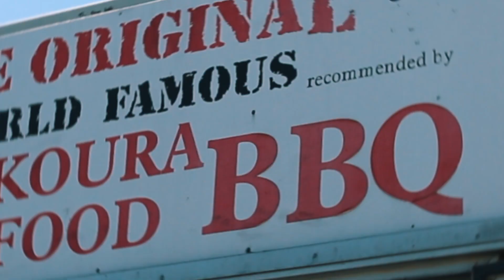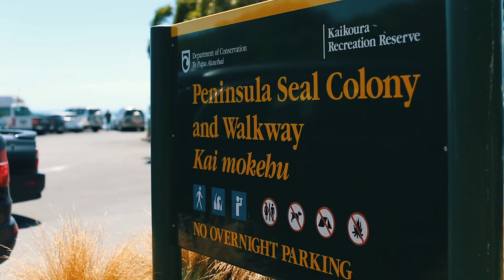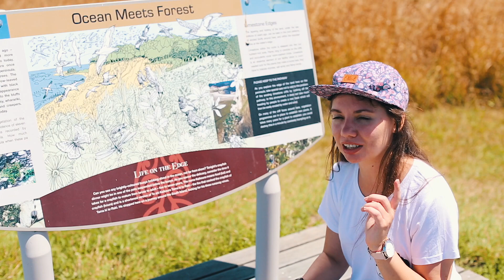EXPLORING KAIKOURA PENINSULA (NEW ZEALAND ROAD TRIP 2018) /// THESTYLEJUNGLE VLOG #07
Our New Zealand road trip continues and today we are exploring Kaikoura Peninsula. This is an amazing place with a lot of things to do, but the gem of this region is beautiful Kaikoura Peninsula Walkway. This is one of the best spots in New Zealand for seals watching. Walkway itself features heaps of breathtaking views and a lot of different landscapes types: you can have a walk on the beach, up to the hill or even into the forest. All these things make Kaikoura one of the top New Zealand destinations for tourists from around the world.